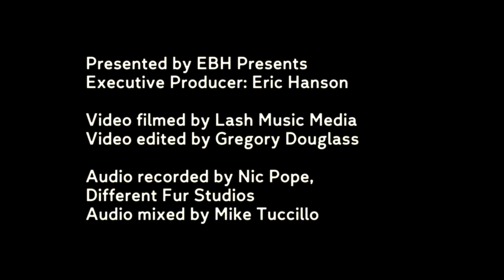Gregory Douglass - "Running Up That Hill" (Kate Bush Cover) - Live From The Chapel in San Francisco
Gregory Douglass 'Live From The Chapel' is a “rockumentary” film & live album in the making... The new album 'My Hero, The Enemy' was performed live in it’s entirety at The Chapel in San Francisco, CA on January 10, 2016, and documented specifically for this project.

The Gregory Douglass band members included:
Monique Citro on cello, Lisa Piccirillo​ on vocals, Seth Thomas Barbiero​ on bass, TJ Piccirillo on guitar, Ben Cassorla on guitar, Matt Bogdanow on drums, Jane Boxall on marimba & Glory Douglass Reinstein​ on clarinet. The amazing Jeff Campbell & Eric Himan opened the show.

Eric Hanson was the Executive Producer.
The show was filmed by Lash Music Media Video and edited by Gregory Douglass .
The audio was recorded by Nic Pope at Different Fur Studios and mixed by Mike Tuccillo.

Special thanks to everyone involved with making this project possible;

Love & gratitude,

Gregory